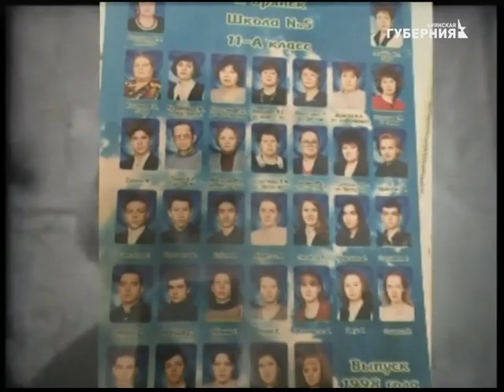«Всё, что было». Гость: Светлана Кузовкова. Выпуск 52 от 15 июня 2018 года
Гость программы директор Брянского городского лицея № 1 Светлана Кузовкова